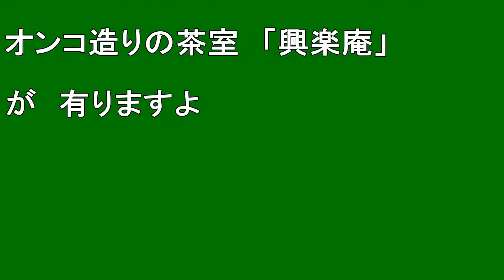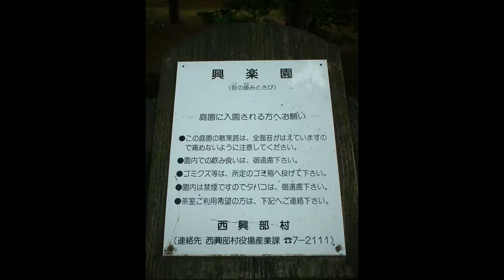【北海道観光】北海道で有数の純日本庭園「興楽園」を訪ねました ♪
北海道で有数の純日本庭園「興楽園」を訪ねました　♪

撮影日　２００５．７．２４